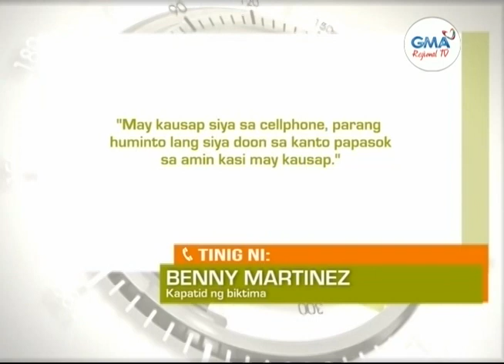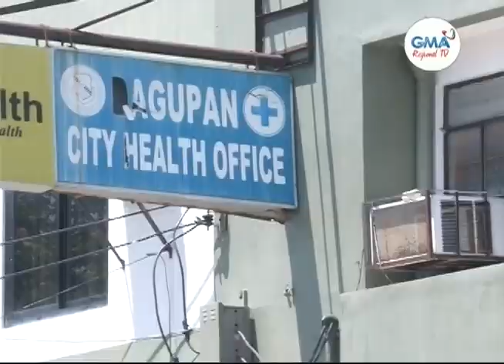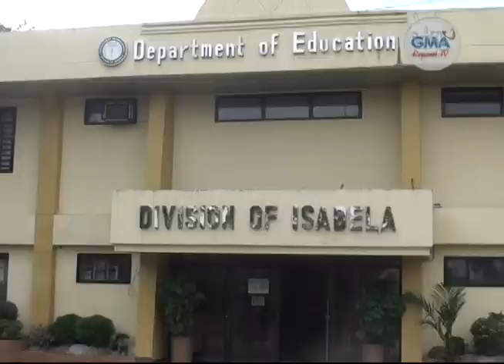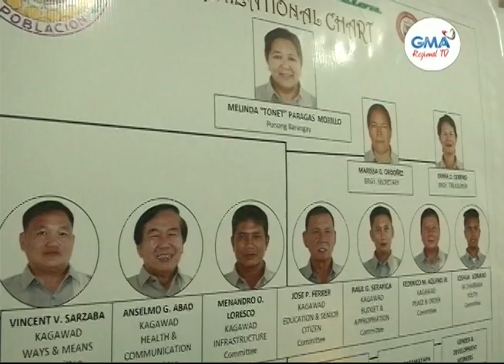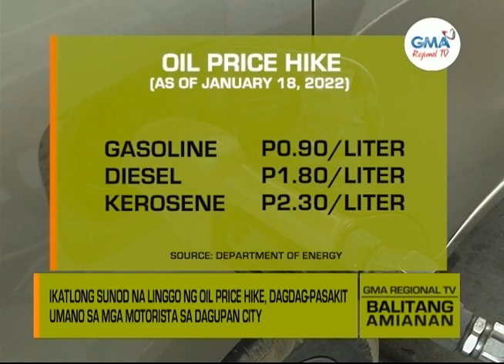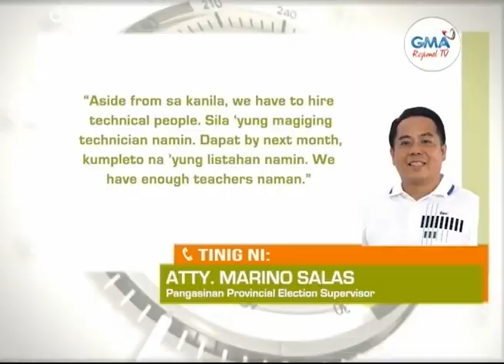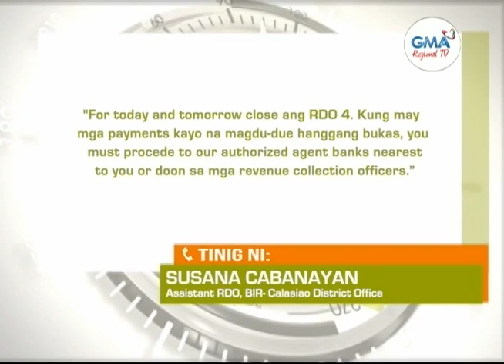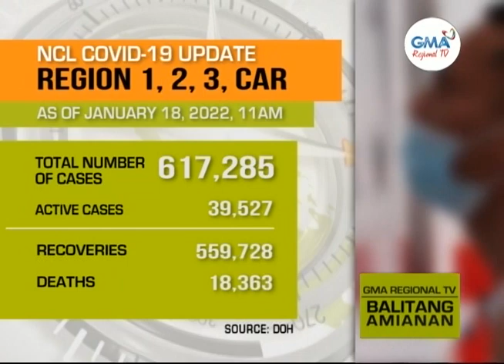Balitang Amianan: January 18, 2022